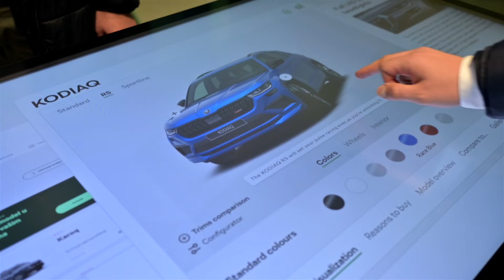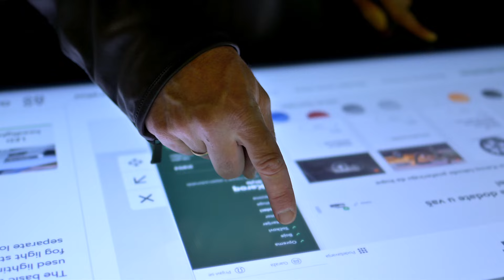Otvaranje Auto centra Aca - ovlašćenog Škoda servisa i dilera u Paraćinu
Auto Centar Aca, prvi digitalni Škoda salon i ovlašćeni servis u Srbiji i regionu, svečano je otvorio svoja vrata u Paraćinu.

Svečanom otvaranju prisustvovao je veliki broj lokalnih privrednika, kao i predstavnici Auto Čačka, koji su novi salon pozdravili kao značajan korak napred za razvoj Škodine servisne i prodajne mreže.

Novi prodajni salon se može pohvaliti najsavremenijim digitalnim izložbenim prostorom, koji kupcima nudi potpuno impresivno iskustvo. Koristeći najsavremeniju tehnologiju, kupci mogu detaljno da istraže najnovije modele Škode i prilagode svoja vozila.

Govoreći na svečanom otvaranju, direktor Auto centra Aca – Aleksandar Radunović izrazio je uzbuđenje zbog novog salona i duboku zahvalnost svim klijentima u prethodne tri decenije, i prijateljima i partnerima iz Škode i kompanije Auto Čačak, bez čije podrške izgradnja ovakvog objekta ne bi bila moguća